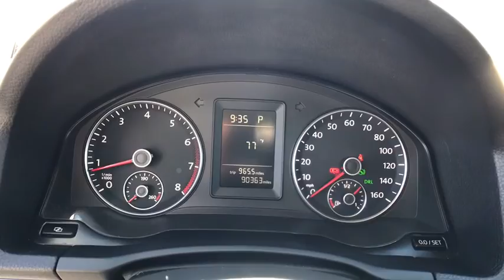2010 Volkswagen Jetta_Sedan Chantilly, Fairfax, Woodbridge, Springfield, Manassas, VA KB1223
Used 2010 Volkswagen Jetta_Sedan available in Manassas, Virginia at Browns Manassas Kia. Servicing the Chantilly, Fairfax, Woodbridge, Springfield VA area.

Recent Arrival! Clean CARFAX. 2010 Volkswagen Silver Jetta S FWD 6-Speed Automatic with Tiptronic 2.5L 170 hp 36-Point Inspection Good Brakes Good Tires 2.5L 170 hp Black ABS brakes Electronic Stability Control Heated door mirrors Heated front seats Illuminated entry Low tire pressure warning Remote keyless entry Traction control. 20/29 City/Highway MPG Odometer is 29073 miles below market average!brPlease call for more information and schedule your free test drive today.